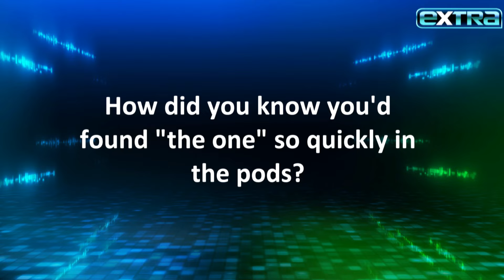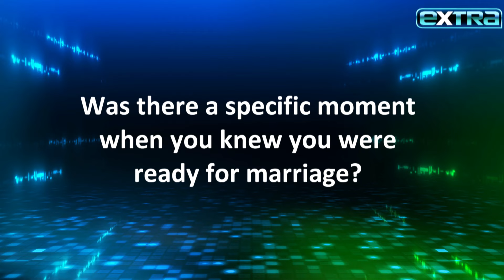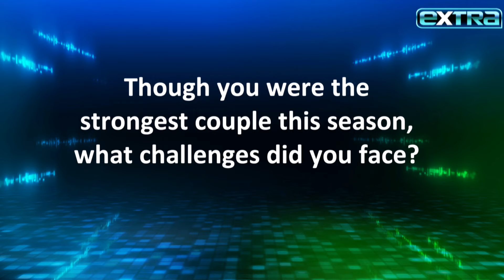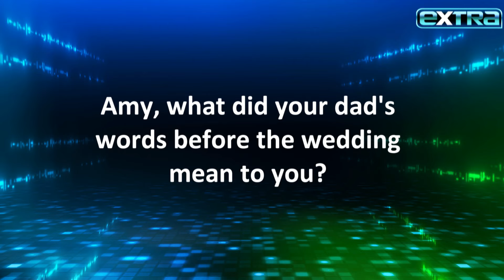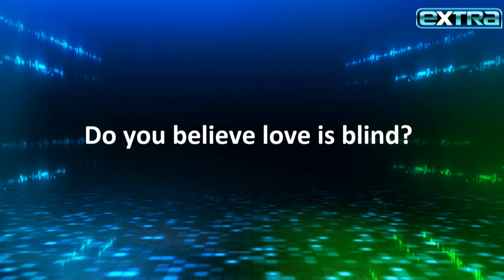‘Love Is Blind’: Amy & Johnny on Her Dad's EMOTIONAL Wedding Moment (Exclusive)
“Love Is Blind” Season 6’s Amy Cortes and Johnny McIntyre — the only couple to say “I do” — chatted with “Extra” about their love story at the reunion. They dished on connecting so quickly in the pods and how confident they felt going into their wedding day. They also spoke about that birth control conversation and finding a middle ground on the issue. Plus, Amy reflected on her dad’s emotional words to her before heading to the altar, and Johnny reacted to watching the special moment back. “Love Is Blind” is streaming on Netflix.